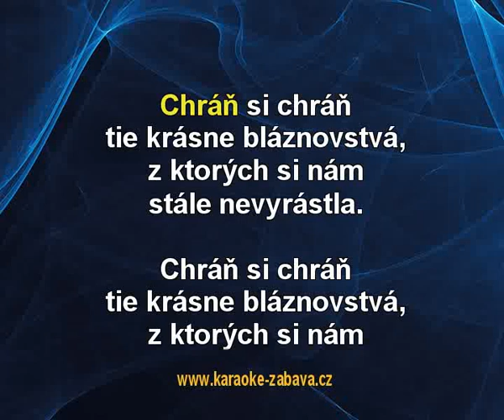Peter Nagy - Chráň svoje bláznovstvá (karaoke z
Peter Nagy - Chráň svoje bláznovstvá - ukázka karaoke klipu pro DVD ze serverů a